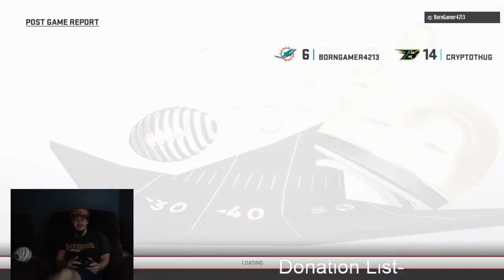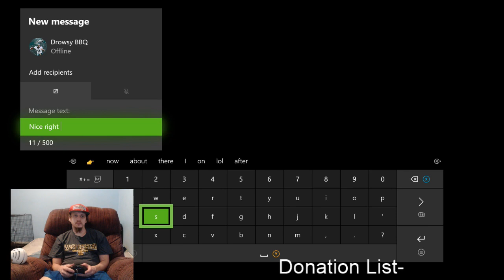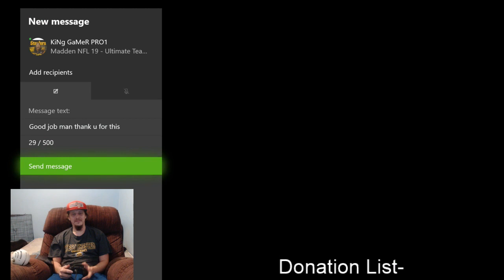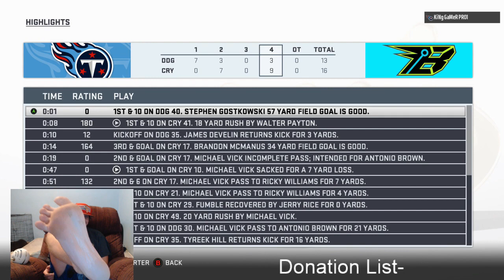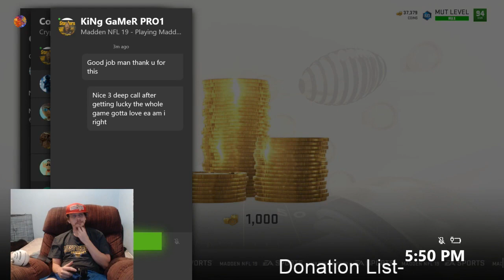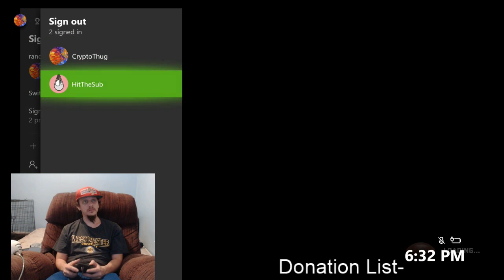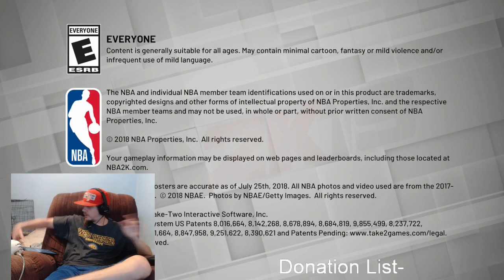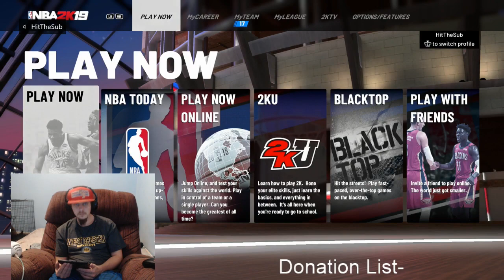WL 97 dan marino gameplay New Scheme